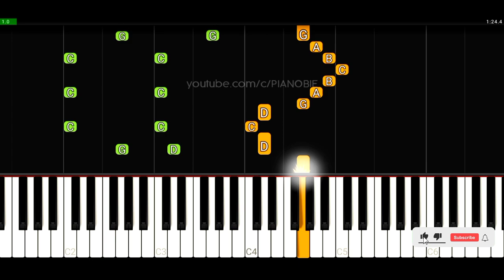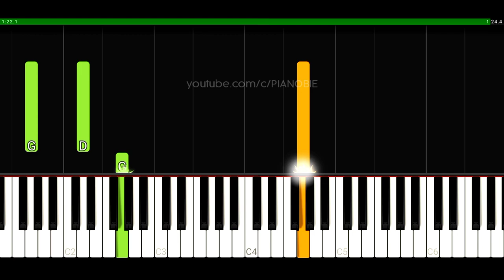Quinn Salman - Tiba-Tiba (MEDIUM PIANO TUTORIAL)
In this piano tutorial we'll learn how to play "Tiba-Tiba" by Quinn Salman!